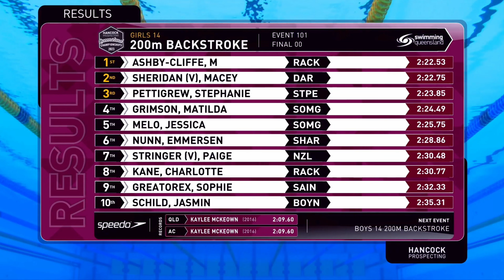Queensland State Champs - 200 back final